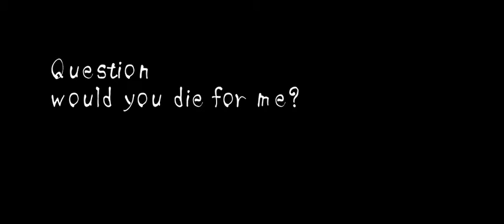farrelleto/Colin Farrell Jared Leto | Hold me down (Bullseye/Joker)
"There are nothing in the world that I can't shoot,including your heart."